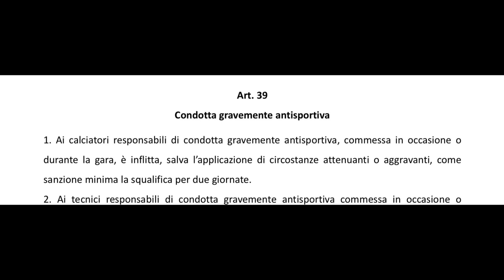Il Pescara rinuncia al ricorso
Il Pescara rinuncia al ricorso per il match contro la Reggiana. Alla base della decisione l’impossibilità di utilizzare la prova televisiva. Il giudice sportivo ora potrà omologare il risultato della partita